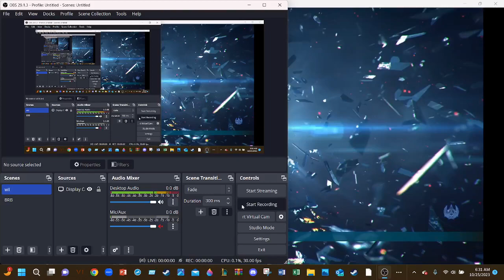kazuya Quickie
kazyua quickie